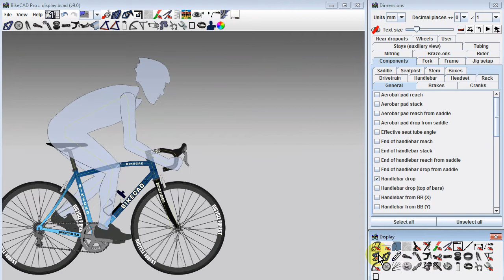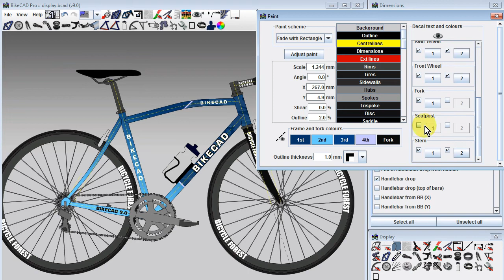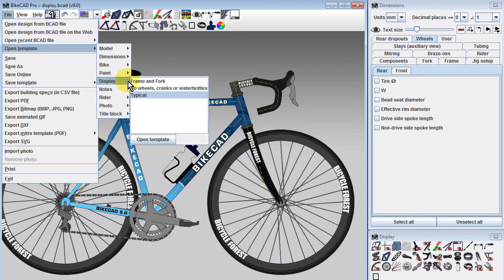Controlling the display of components in BikeCAD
There are various ways to control the display of components in BikeCAD. One option is to turn on the Display dialog box by selecting View - Display or by clicking on the eyeball icon in the top toolbar. The Display dialog box controls the display of all components as well as animation, crosshairs, miters, imported photos, toe overlap, lean angle, problem curves, auxiliary views of seat stays and chain stays, title block, centerlines, dimensions, on-screen notes, a rider, and decals or logos.

Note that many of these icons control several entities at once. Examples include the display icons for dimensions, notes, racks, water bottles, and decals. In these cases, toggling the display off will cause all entities of that type to disappear. However, toggling the display on will not necessarily cause all entities of that type to appear as these entities are generally further controlled by checkboxes. In this example, we can turn off all the logos by toggling that display icon off. Toggling that display icon back on causes most of the logos to appear. However, the logo on the seatpost is still turned off. This is because the checkbox for that particular logo is uncheckecked in the Paint dialog box.

In addition to the display dialog box, each dialog box for a given component has a display icon inside it. In this example, we can control the display of the headset and spacers by toggling the display icons inside the Headset dialog box on or off. We can turn off the display of the seatpost by toggling the display icon inside the seatpost dialog box.

Finally, another method to control the display of components is to use a Display template. For example, we can turn off all components except for the frame and fork by going to File - Open template - Display - Frame and Fork - Open Template. We can bring most of the components back by selecting File - Open template - Display - Typical - Open Template. For a more detailed overview of templates see: Using templates in BikeCAD Pro.